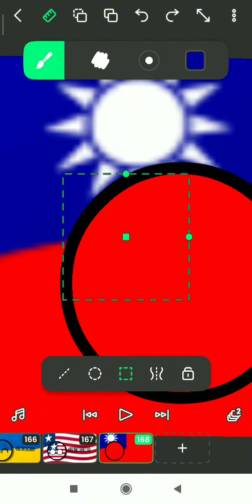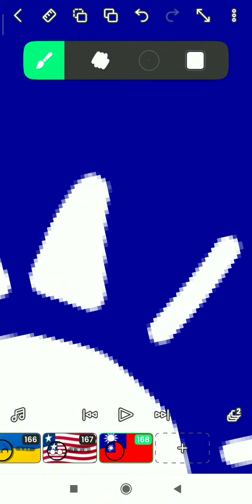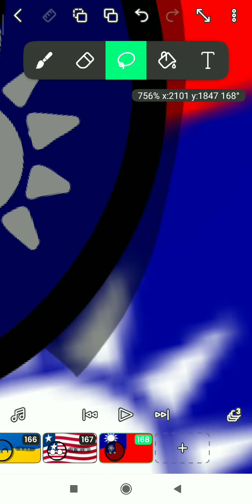wherever it lands i have to draw it part7 Beautiful people